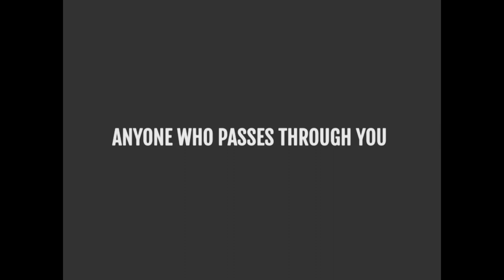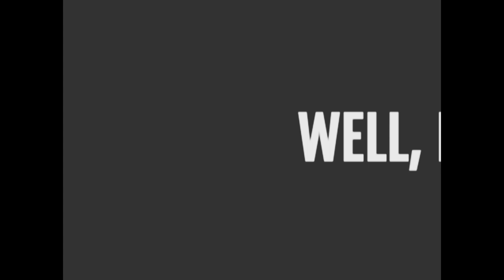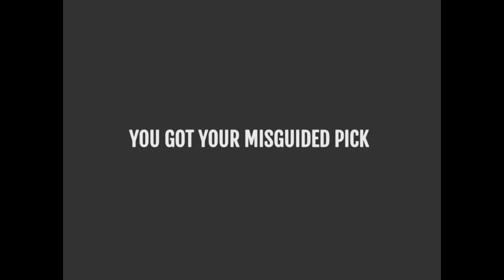Anyone Who Passes Through You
'Anyone Who Passes Through You' is streaming on Spotify, Apple Music, Amazon Music and more:

Song written by Ryan Athey and Produced by Matt Williams.

Music video directed by Ryan Athey and Sophie Hickmott.